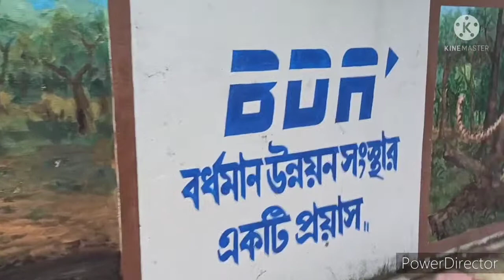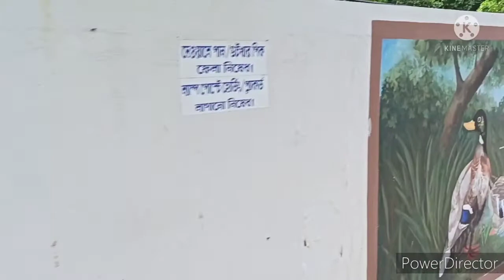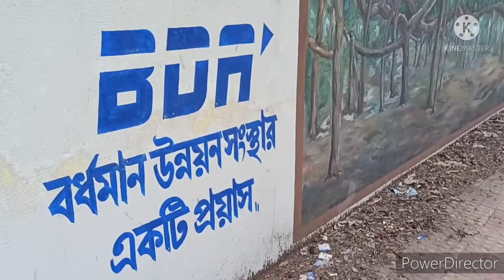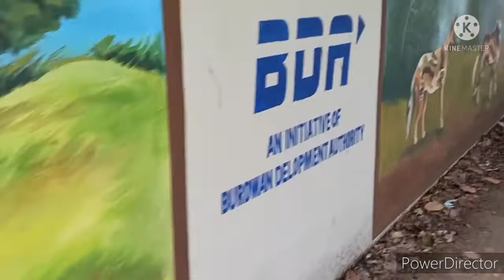Extreme beauty of nature, nice painting, Tourist place in Burdwan University Campus, Golapbag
Extreme beauty of nature, Awesome painting ,Tourist place like Ramana bagan or deer park,Meghnad Saha Taramandal, Burdwan science centre,Dr Bidhan Chandra Roy Statue in Burdwan University Campus, Golapbag, Burdwan have been clearly shown in this video